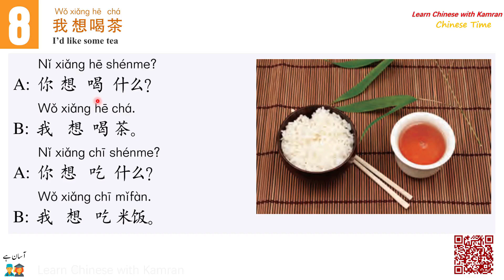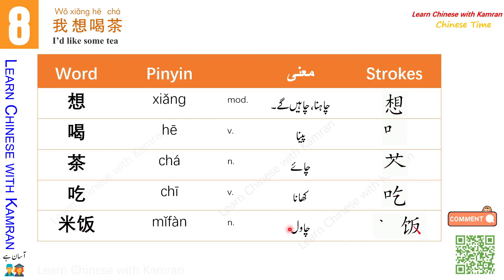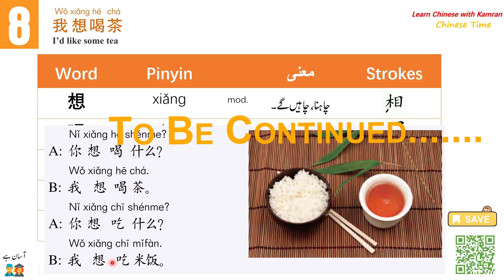Learn Chinese in Urdu/Hindi - Lesson 8 Part 1 || HSK1 - Chinese Language Complete Course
Speak Chinese right-away!
Are you interested in learning Mandarin?  Well, wait no further!

00:00 Lesson 8
01:18 Dialogue 1
Learn Chinese Language for your bright future. We are going to start our online sessions. If you are interested in learning Chinese language then fill out the below form and let us know your views, fears and motivation. We will invite you to enjoy our online sessions accordingly.

If you have any query related to the Chinese language course or if you want to give any suggestion about this Free Online Chinese Language Course then contact us through your feedback and comments. We will reply you at our earliest.